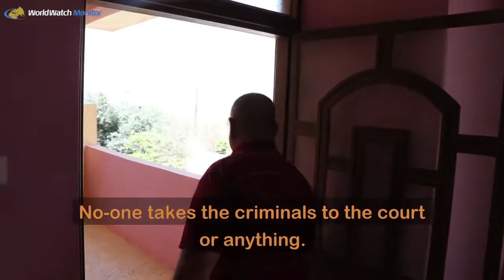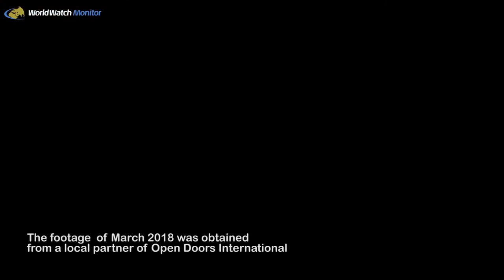Iraq without Christians Is Like a Garden Without a Rose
Syriac Christians of Qaraqosh, Iraq, share what it was like returning to a “ghost” town after its liberation from Islamic State and how they see the future of Qaraqosh.